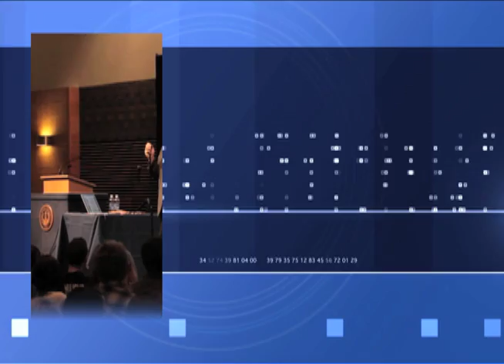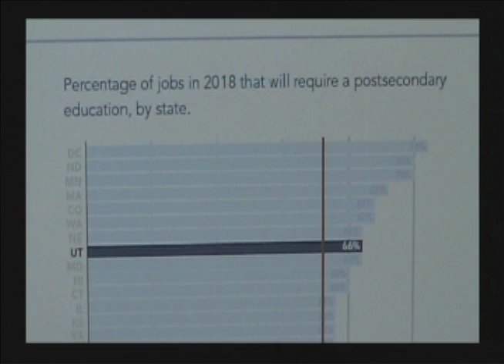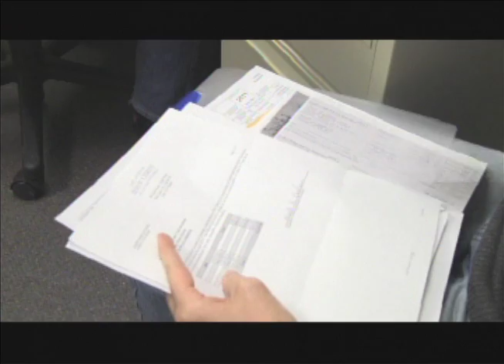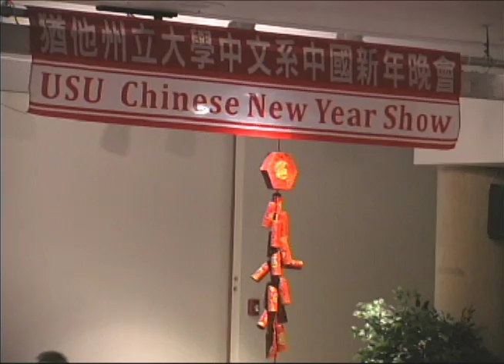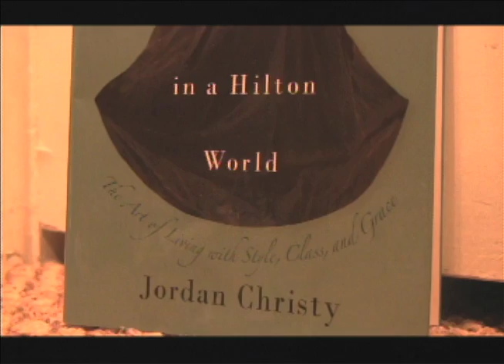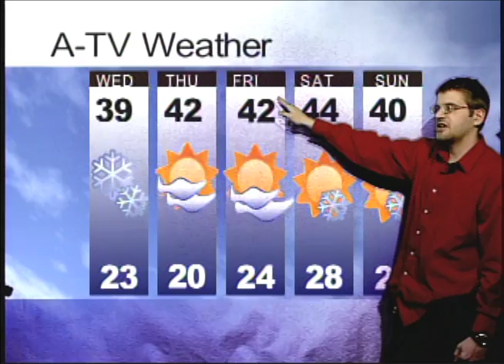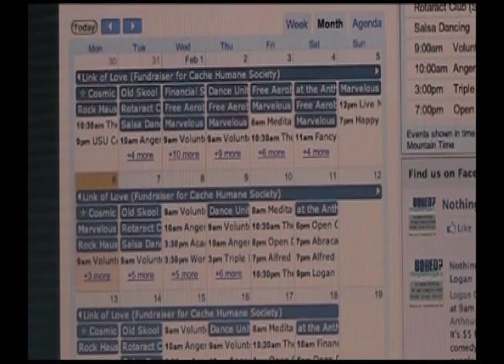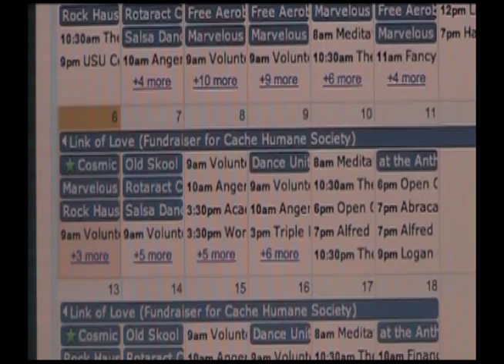A-TV News February 8, 2012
Capitol protest and Discrimination Bill, Free Tax Help, Chinese New Year, Staying Classy, Classic Randall Henry Weather, Bailey McMurdie's Sports, The Date Doctor Visits USU, Beard Beanies, and Nothing to do in Logan Website.